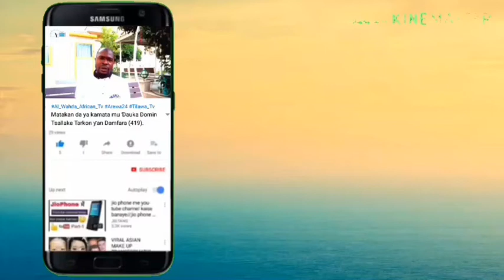DUK WANDA YAKE DA YARO MARA JI KO YANA SHAYE-SHAYE,DA SACE-SACE TO GA INGANTACCEN MAGANI.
MARABA DA ZUWA WANNAN CHANNEL MAI ALBARKA.
A WANNAN BIDIYON MUN YI MAYANIN MAGANIN DA ZA AYI AMFANI DA SHI IDAN YARO BAYA JIN MAGANA, KO YANA SACE-SACE KO SHAYE-SHAYE DA RASHIN MAI DA HANKALI DA KARATU.